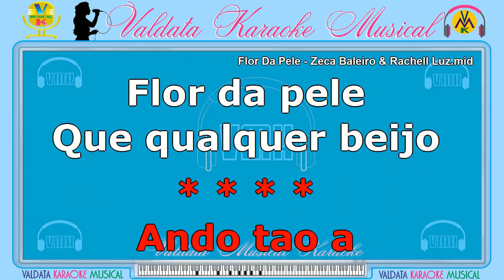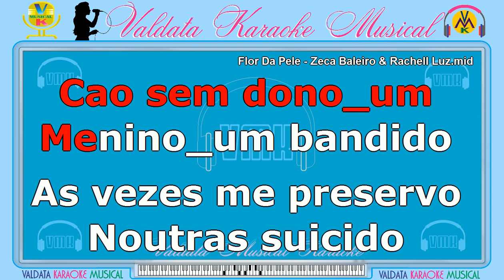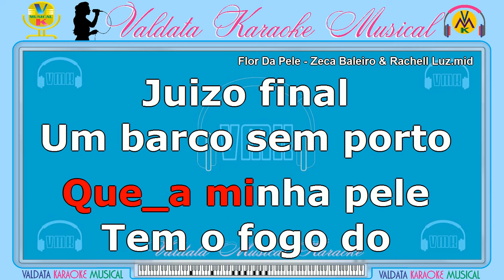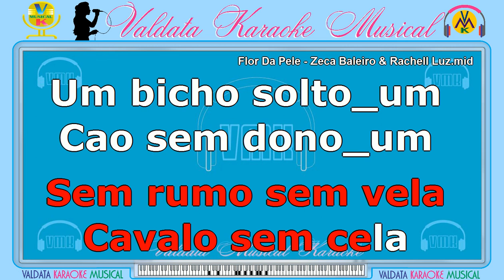Flor Da Pele - Zeca Baleiro & Rachell Luz | Karaokê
São mais de 3.000 Karaokês,  criados e elaborados com muita dedicação especialmente para você, sua família e amigos se divertirem.